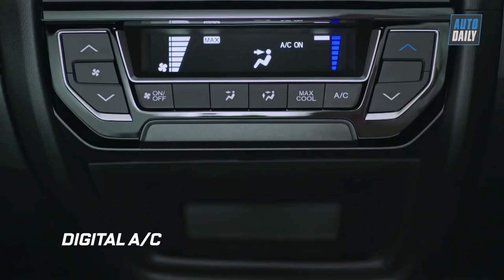Hot girl Jun Vũ nói gì về Honda Brio? |AUTODAILY.VN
Honda Brio có thể sẽ là “kẻ thay đổi cuộc chơi” trong phân khúc xe hatchback hạng A khi được bán tới tay người tiêu dùng Việt vào năm tới.

Trước khi Honda Brio xuất hiện, phân khúc xe hatchback tại Việt Nam cực kỳ sôi động và cạnh tranh khốc liệt với hàng loạt tên tuổi đáng chú ý như Hyundai Grand i10, Kia Morning, Chevrolet Spark, Suzuki Celerio và mới đây nhất là Toyota Wigo.

Phân khúc này luôn nóng và nhận được sự quan tâm của người tiêu dùng bởi đây là phân khúc dành cho khách hàng bình dân và thường lựa chọn mua xe lần đầu. Bên cạnh đó, với thiết kế nhỏ gọn và ưa nhìn, dòng xe hatchback hạng A cũng là sự lựa chọn mà chị em phụ nữ đặc biệt yêu thích.

Mặc dù là “kẻ đến sau” nhưng Honda Brio lại thực sự đáng gờm. Ngay khi mẫu xe này lộ diện, người dùng đã không ngớt dành những lời khen ngợi như “mẫu xe đẹp nhất phân khúc” hay “ngoại thất quá đẹp”.
Quả thực, nếu xét ở diện mạo bên ngoài, Honda Brio rất bắt mắt, đặc biệt là bản RS. Phần đầu xe khá hầm hố khi so với các đối thủ. Lưới tản nhiệt hài hoà với đường mạ crom to bản, cụm đèn trước vuốt mềm mại.

Phần hông xe ấn tượng khi được trang bị la-zăng 15 inch, hài hòa với tổng thể nhỏ nhắn. Tay nắm cửa và gương chiếu hậu được sơn cùng màu thân xe, hỗ trợ gập và chỉnh điện, tích hợp đèn LED báo rẽ, với một đường ốp sườn thể thao đầy cuốn hút ở gầm xe.

Phần đuôi xe cũng cũng được tạo những điểm nhấn nổi bật như cánh hướng gió tích hợp đèn phanh trên cao. Đèn hậu thiết kế lạ mắt, vuốt dài về hông trong khi nắp cửa sau khá nhỏ.

Trong khi đó, khoang cabin của Brio khá rộng rãi nhờ chiều dài cơ sở 2.345mm. Nội thất của xe có những đường nét thiết kế tương đồng với “người anh em”Honda Jazz. Bảng táp-lô hướng về người lái với những chi tiết giả vân carbon đẹp mắt. Vô-lăng 3 chấu gật gù, thiết kế tròn trịa tích hợp nút bấm điều khiển đa năng.

Honda Brio có hệ thống giải trí Display Audio với màn hình cảm ứng 6,1 inch và hệ thống điều hòa không khí tự động trên bản RS với chế độ Max Cool sẽ là một điểm cộng lớn cho Brio tại đất nước có khí hậu nóng ẩm như Việt Nam.

Ngoài những tiện ích cho người sử dụng thì Brio còn sở hữu không gian chưa đồ tốt với nhiều tùy biến cho hàng ghế thứ 2.

Khi về thị trường Việt Nam, nhiều khả năng Honda Brio sở hữu một cấu hình là động cơ xăng i-VTEC 1,3 lít cho 98 mã lực tại 6.000 vòng/phút và 127,5 Nm tại 4.800 vòng/phút, với lựa chọn gồm số sàn hoặc số tự động.

Giống như các mẫu xe giá rẻ khác như Wigo, Grand i10 hay Morning… Brio cũng chỉ được trang các hệ thống an toàn ở mức cơ bản với 2 túi khí trước, hệ thống khóa cửa tự động cảm biến tốc độ, hệ thống chống bó cứng phanh ABS…

Theo kế hoạch, Honda Brio sẽ được bán tới tay người tiêu dùng trong năm 2019 với giá bán hiện chưa được công bố nhưng có thể mức giá sẽ dao động trong khoảng từ 380-470 triệu tại Việt Nam.